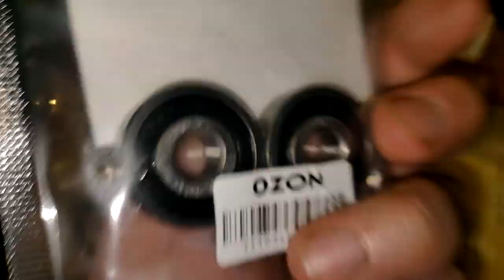Можно ли обслуживать промышленные подшипники на велосипеде и что такое полупромы